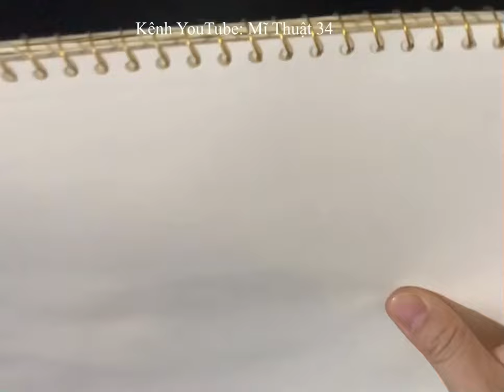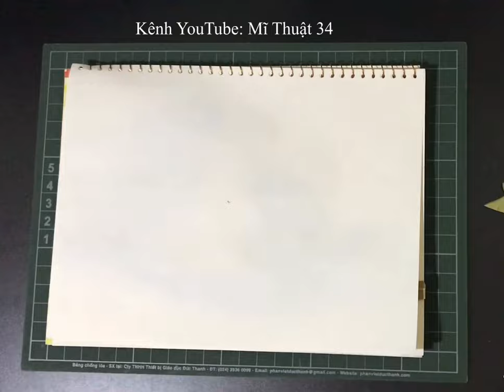Hướng dẫn làm tranh bằng hình thức in: Sự kì diệu của lá cây!Tranh in chà xát: Chú chim nhỏ!